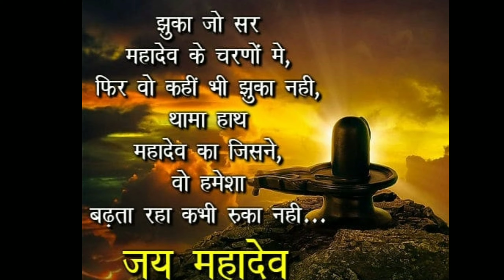mahadev shayri | relexing music # shorts